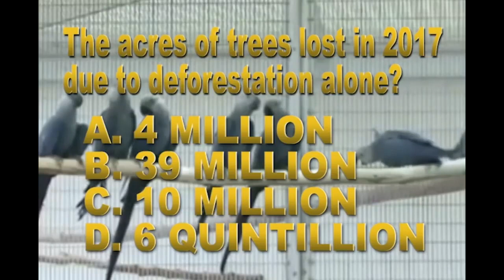The "Spix Macaw" or "Rio Bird" Extinction!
Planet Levi is the greatest show in the world! Science, education, experiments and interviews along with important locations that's what this channel is about. Planet Levi is educational, entertaining and interesting.